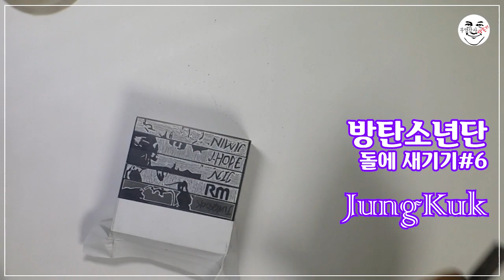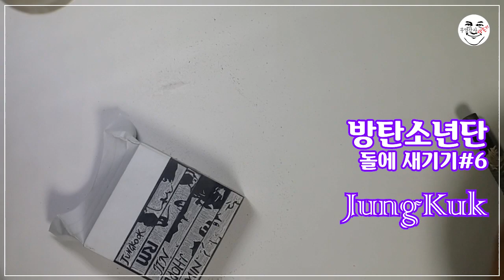돌에 새긴 방탄소년단 JUNGKUK의 얼굴, 빌보드 HOT100 2주 연속 1위 기념으로 올림^^ - 노랑잠수함의 취미생활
방탄소년단 JUNGKUK의 얼굴을 새겨보았습니다.
어떤 이미지를 새길까 생각하며 검색하다가 옆모습 사진을 하나 발견했던 기억이 납니다.
콧대가 반듯하고 높아서 무척 보기 좋더라고요.
그래서 옆 모습을 새겼습니다.

방탄소년단의 그래미 어워드 도전을 응원합니닷!